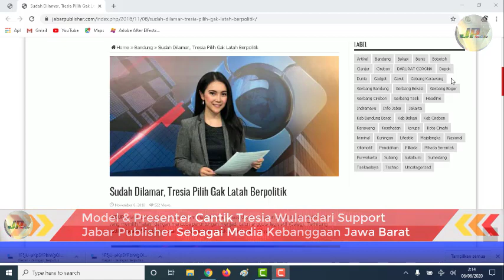Model & Presenter Cantik Tresia Wulandari Support Jabar Publisher Sebagai Media Kebanggaan Jabar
Gadis Cantik Multitalenta kelahiran Subang ini merintis karier didunia broadcasting. Kini Ia menjadi presenter kebanggaan di MNC Group di Kota Bandung. Tresia juga dikenal sebagai penyanyi, model, selebgram, bintang iklan, dosen, penulis dan banyak lagi.